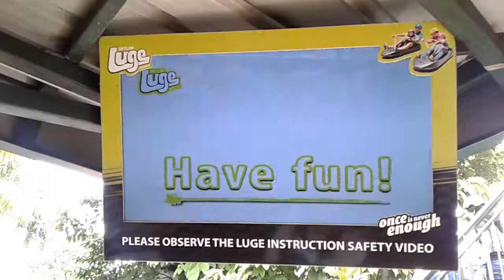Luge Instruction Video, Sentosa, Singapore